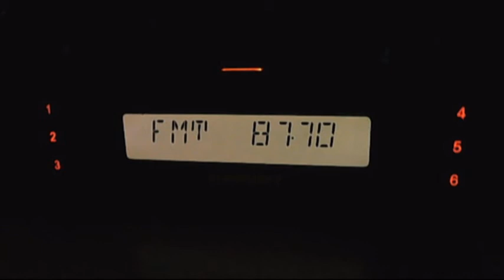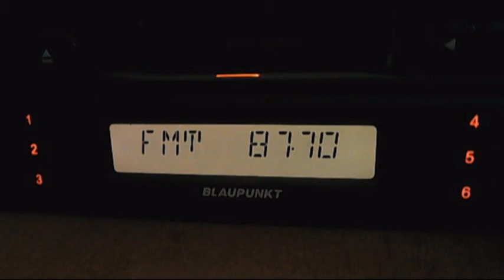istanbul veys fm via tropo 19:56